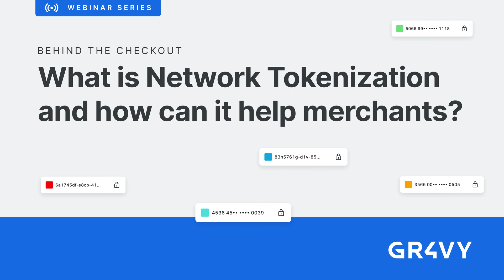What is Network Tokenization and how can it help merchants?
Welcome to another enlightening episode of "Behind the Checkout"! In this installment, we dive deep into the realm of network tokenization, exploring its essence and uncovering how it can profoundly benefit merchants. Join us as we unravel the mysteries of network tokenization and its transformative potential for businesses like yours.

In the episode titled "What is Network Tokenization and how can it help merchants?", we embark on an educational journey to understand the fundamental concepts and functionalities of network tokenization. Our expert panel of industry leaders and payment specialists will guide you through the ins and outs of this innovative payment technology.

Discover how network tokenization works and the critical role it plays in enhancing payment security. By replacing sensitive payment card data with unique tokens, network tokenization helps shield transactions from potential breaches and fraud, safeguarding both your business and your customers' trust.

Explore the multitude of ways network tokenization can benefit merchants. Learn how it simplifies compliance with industry regulations, such as the Payment Card Industry Data Security Standard (PCI DSS), by reducing the scope of sensitive data storage. Discover how it enables seamless integration with various payment methods, streamlining the checkout experience for your customers and expanding your revenue opportunities.

Speakers:
- Cristiano Betta CPO & Founder, Gr4vy